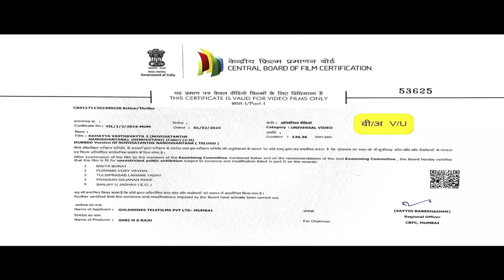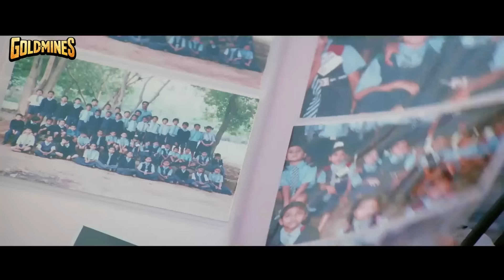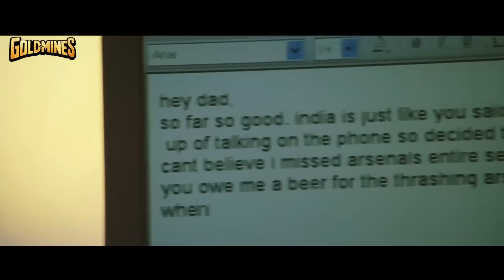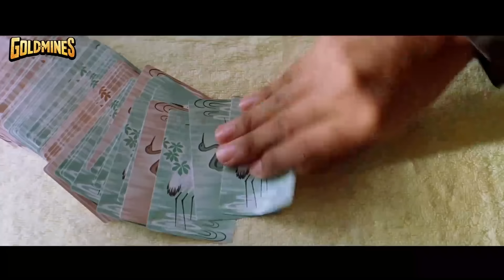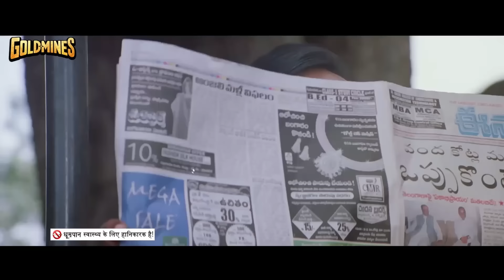Ramayya Vasthavayya 2 (HD) South Blockbuster Movie | Siddharth, Trisha, Srihari, Veda, Prakash Raj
Siri and Sriram fall in love with each other and plan to get married. However, his mother disapproves of their relationship.

Movie:- Ramayya Vasthavayya 2 (Nuvvostanante Nenoddantana)
Starcast:- Siddharth, Trisha, Srihari, Veda, Prakash Raj